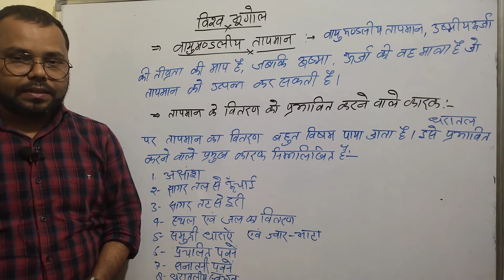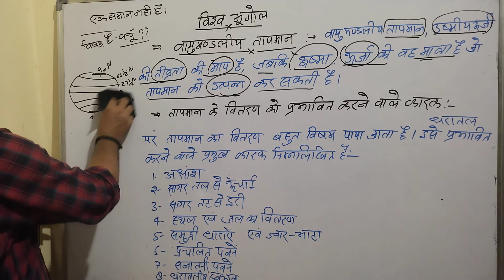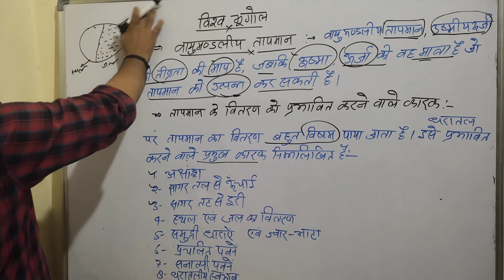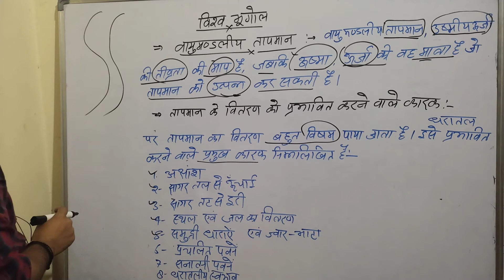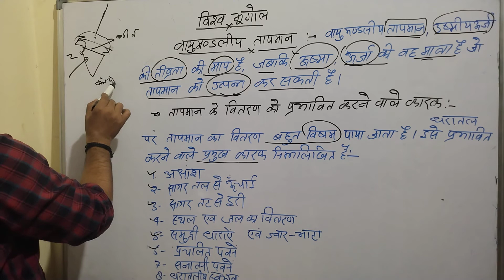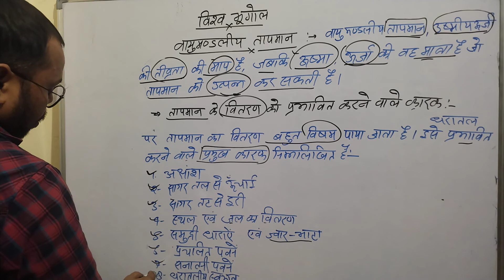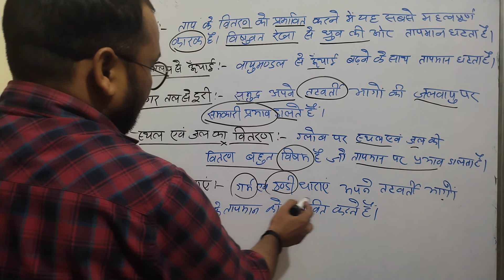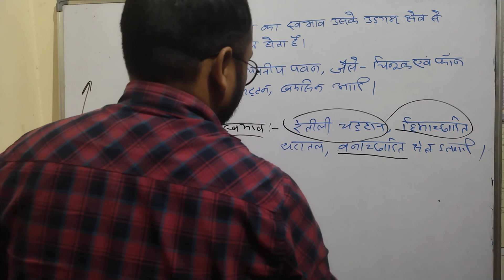विश्व का भूगोल NCERT पर आधारित //lecture// (18)...by Prahlad sir